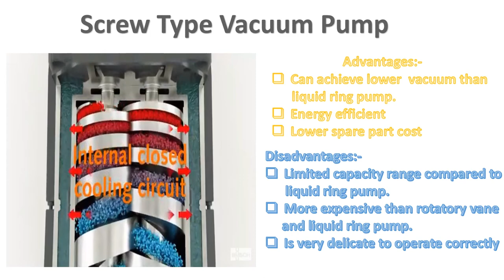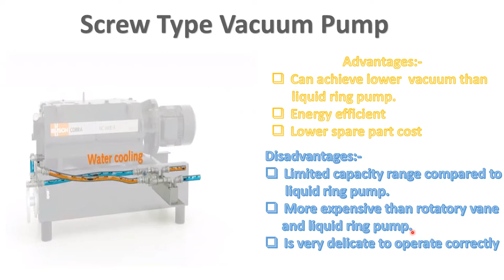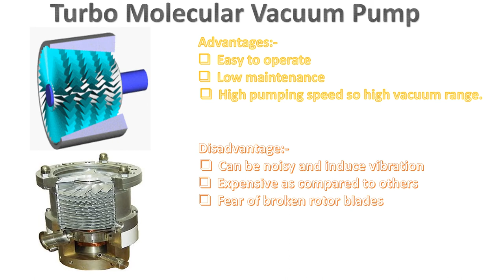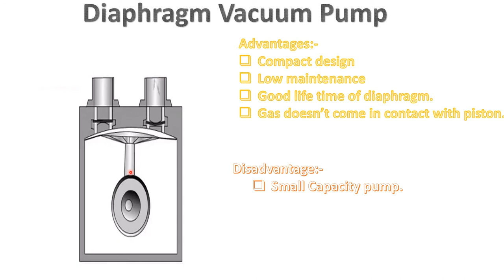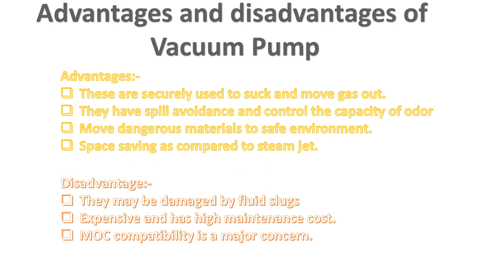Vacuum Pumps || Working principle || Types || Basics || Lecture-2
Friends in today's lecture i have discussed about various types of vacuum pumps their classification and working. Turbo molecular Vacuum pump,Diaphragm vacuum pump and Screw Type Vacuum pumps have been discussed in detail.